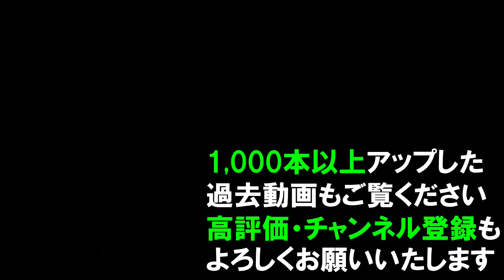【365日 名古屋旅】名古屋市千種区今池の元ダイエー今池店の廃墟と千種区役所廃墟の取り壊し現場を確認しつつ広小路を東進。覚王山では夏祭り開催中でライブ会場は大賑わい。2024年7月撮影。No.793